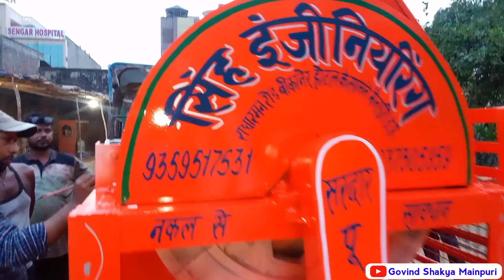25 June 2024 किसान भाइयों ने कहा भारत का No1 सिंह मूंगफली थ्रेसर मैनपुरी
मूंगफली थ्रेसर थेसर